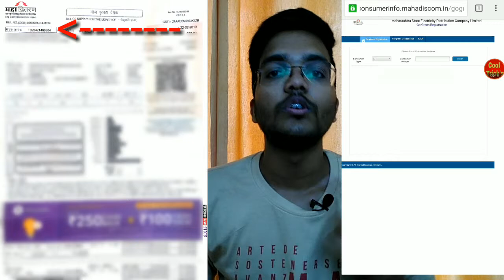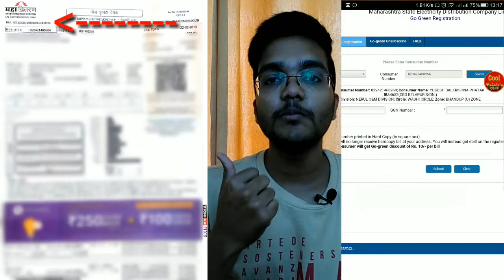how to register msedec online bill | msedec light bill online kaise le | msedec bill registration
hello dosto,
           is video me maine baat ki hain ke aap kaise msedec bill online prapt kar sakate hai aur easily use pay kar sakate hai to dosto is video regarding koi bhi query ho to comment karna na bhule.
        aur is video me maine cgn no kya hai kahape hai woh bataya hai live proof msedec online bill registration kaise karate woh detail me with proof bataya hai.
    toh dosto video ko ek like aur share jarur karna.

my youtube mic

my youtube tripod